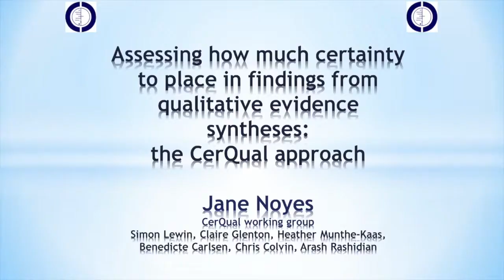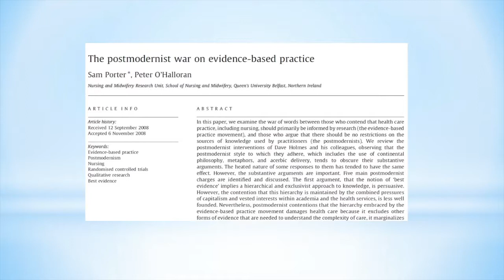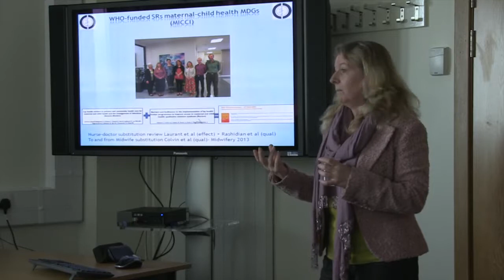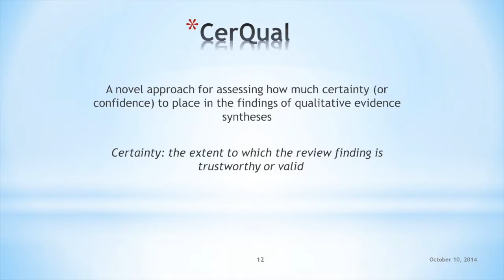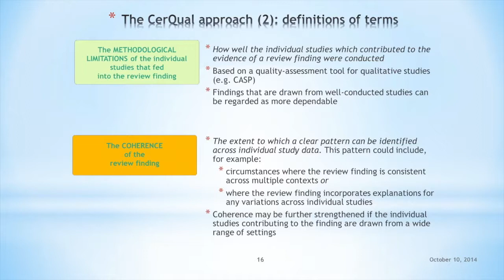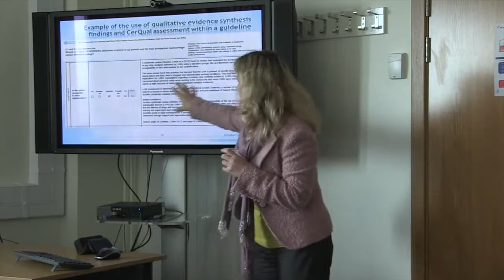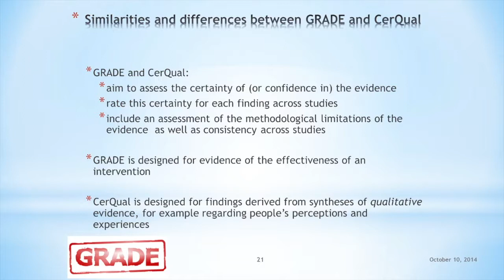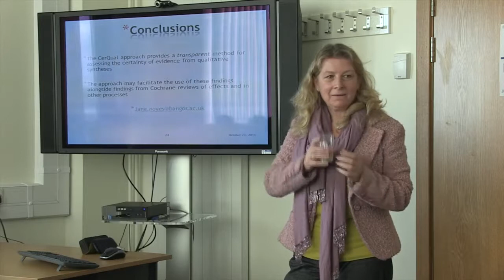Seminar Series - Prof. Jane Noyes: CerQual – new approach to qualitative evidence syntheses analysis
Originally Recorded: 23rd October 2013

Full Title:  CerQual – developing a new approach to determine the  certainty of findings from qualitative evidence syntheses.

Working as part of an international team of reviewers in low, middle and high income countries, we completed a suite of reviews to inform the new  WHO global guideline on workforce optimisation and task shifting to meet maternal child health Millennium Development Goals.  Using Cochrane methods, intervention reviews were matched with an additional qualitative  synthesis of the barriers and facilitators to programme implementation.   This was the first time that WHO had presented synthesised qualitative evidence in addition to evidence of intervention effect to the guideline panel to inform decision-making.

Policy and decision-makers generally  like the GRADE approach to determining the certainty of pooled outcomes from trials.  Based on GRADE principles - we devised a new approach –  CerQual – to determine the certainty of qualitative synthesised findings.   This seminar will focus on the development and application of CerQual in  this context.  The CerQual development team have been working closely with the GRADE working group and it is likely that CerQual will be  developed further with on-going collaboration and dialogue with GRADE.   CerQual has now been trialled in two Cochrane and one non-Cochrane reviews.  Colleagues are invited to further test CerQual in their own reviews.

The paired lay health worker intervention review, and the qualitative  evidence synthesis of the barriers and facilitators to lay health worker implementation also represent a first for Cochrane – the first paired reviews with a logic model to integrate the quantitative and qualitative findings published in the Cochrane Library.  These reviews are also being used to inform a reverse innovation project of community health workers from the Brazil Family Health Strategy to NHS primary healthcare in North Wales.